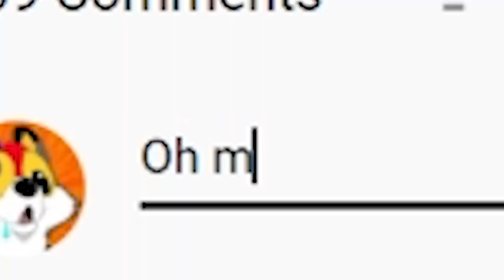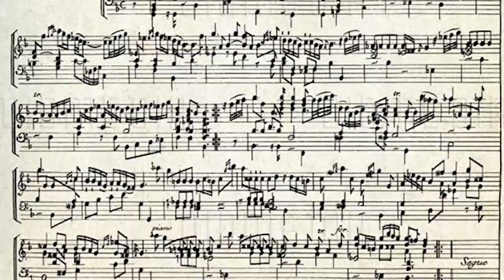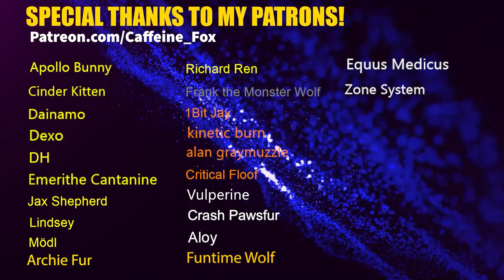How to LOSE Your FURRY CARD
Just don't...

🐔 ART: @PacRaccoon(Twitter)